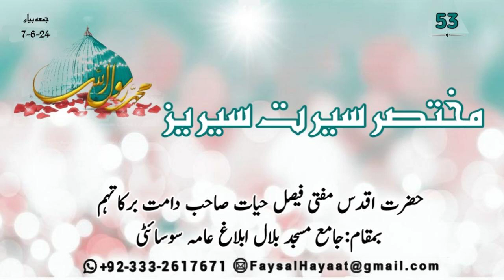Seerat Series Short || مختصر سیرت سیریز || part 53 || Hazrat Aqdas Mufti Faisal Hayat saheb db